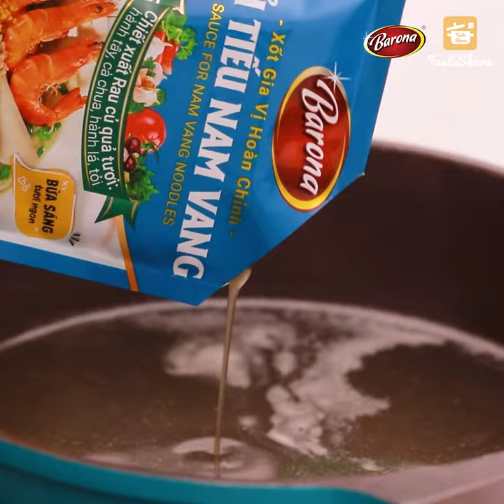CÁCH LÀM HỦ TIẾU 3 CÁCH NẤU | TasteShare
Nội dung video:
0:00 Intro
0:10 Hủ Tiếu Tôm Thịt
0:55 Bánh Canh Tôm Thịt
1:17 Hủ Tiếu Sườn Non

Xem công thức chi tiết tại:  !